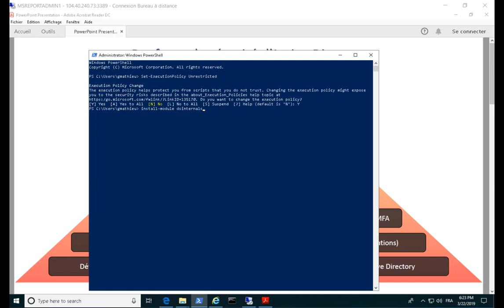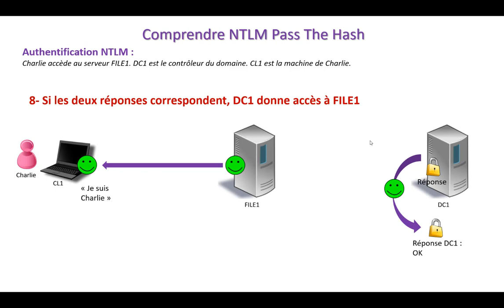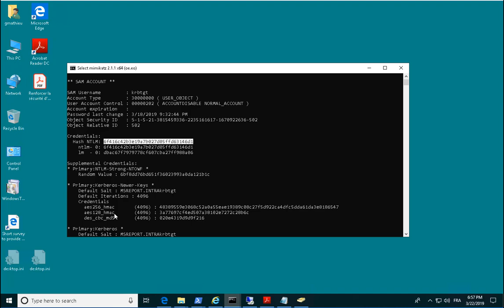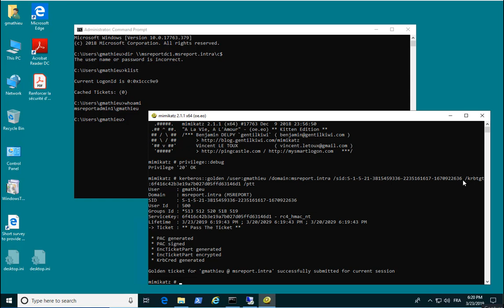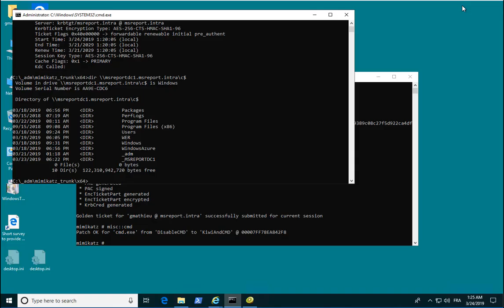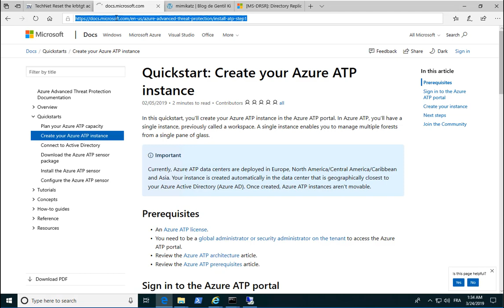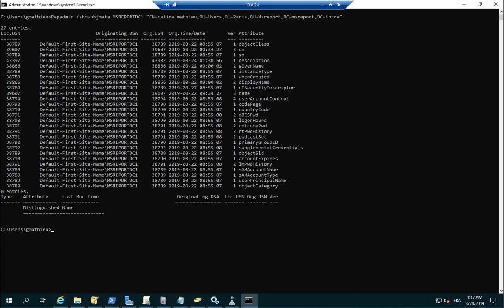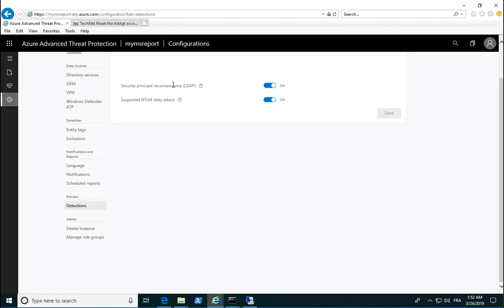Msreport - les élévations de privilèges Active Directory et comment les détecter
Cette vidéo présente 4 techniques pour effectuer une élévation de privilèges au niveau d'un domaine Active Directory :
- NTLM Pass The Hash
- DCSYNC
- Golden Ticket
- DCShadow
Elle présente le fonctionnement du ver NotPetya et des outils comme Microsoft Advanced Threat Protection pour détecter ces élévations de privilèges.